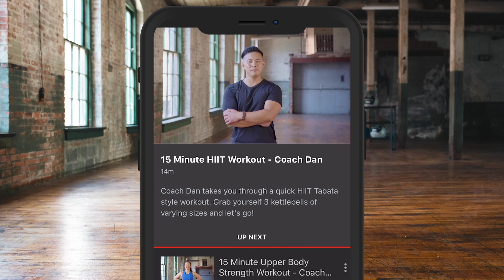HEAVYWEIGHT CLASH! - NATHAN GORMAN BIG STATEMENT FIGHT AGAINST TOMAS SALEK (FULL) HEAD-TO-HEAD